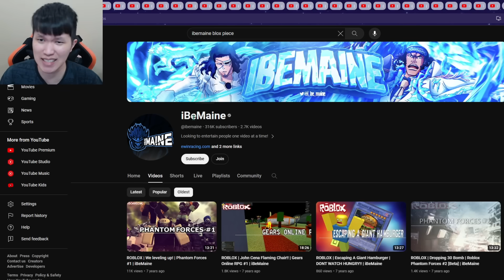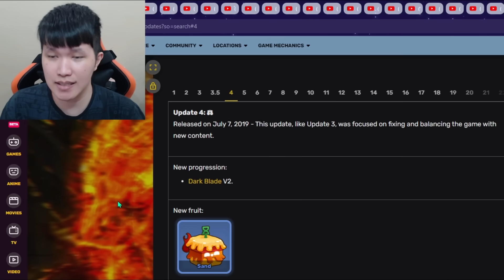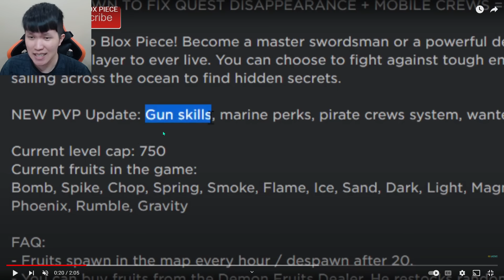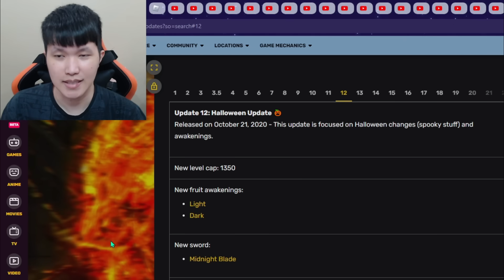UPDATE 1 - UPDATE 21 DI BLOX FRUITS ROBLOX!